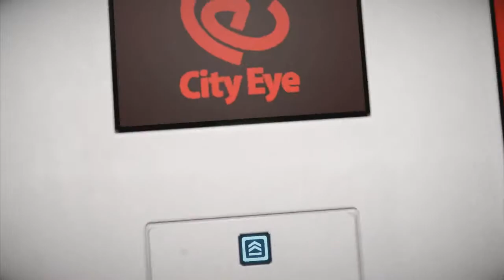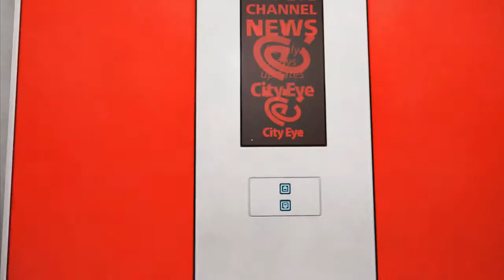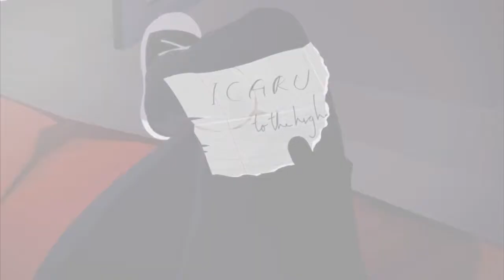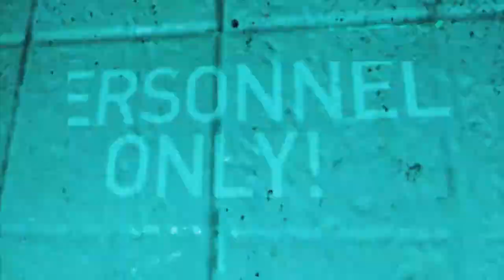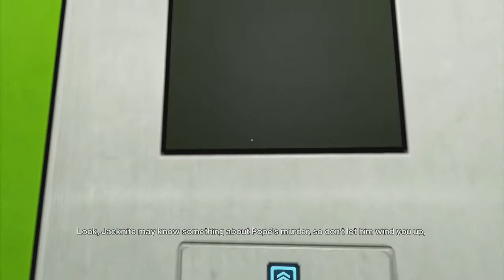Let's Play :: Mirror's Edge :: Episode 2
This is a let's play of a parkour game called Mirror's Edge. I really helps!